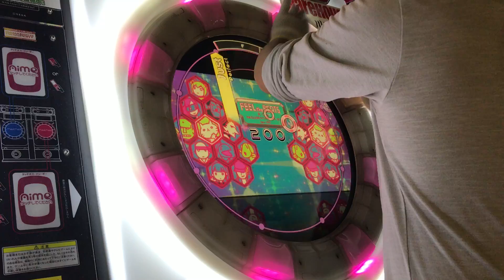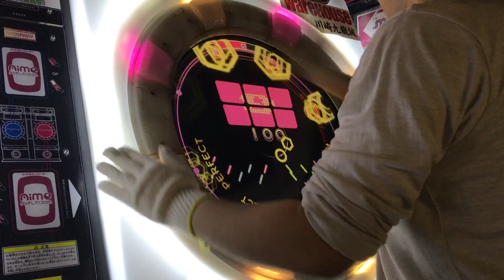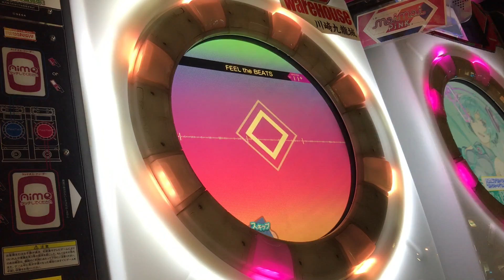【直撮りmaimai】 FEEL the BEATS MASTER AP (Player:Anthoney)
Player:Anthoney (twitter→@DJ_CELICA)

ラストが真っ青にw